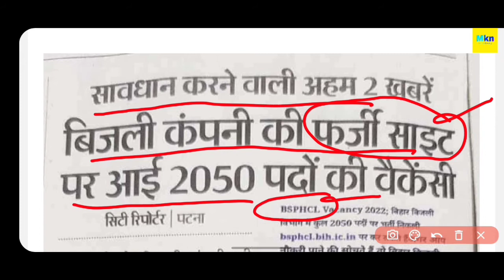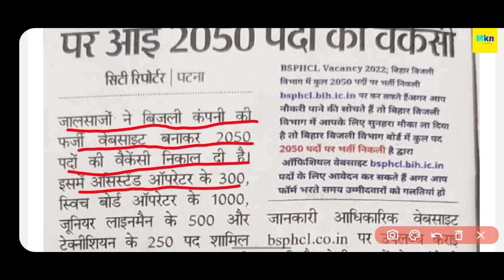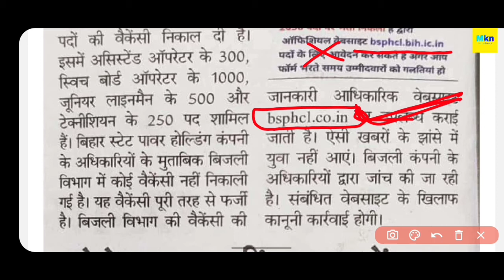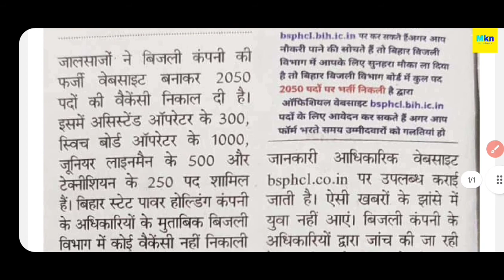BSPHCL 2050 POST VACANCY FROUD 2022 || बिहार बिजली विभाग में निकली फर्जी भर्ती की सच्चाई || OFFICIAL